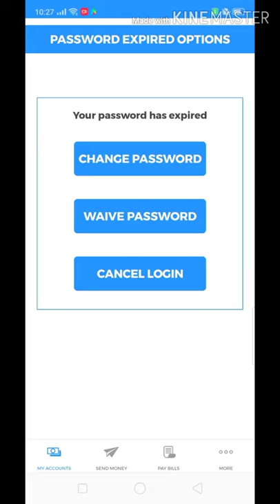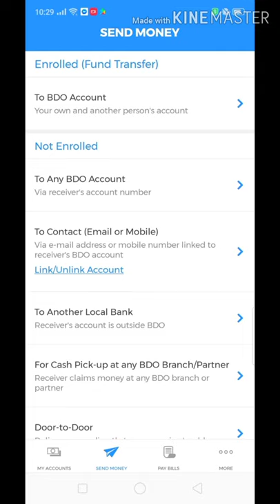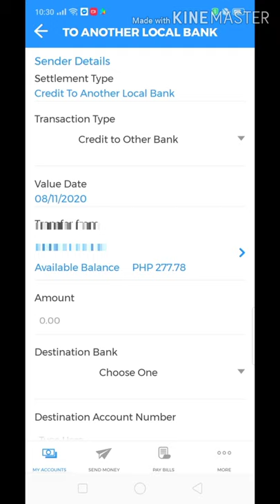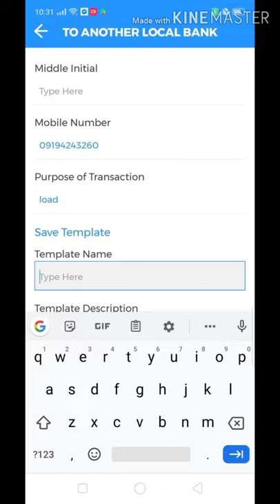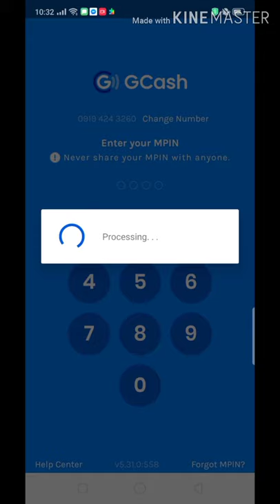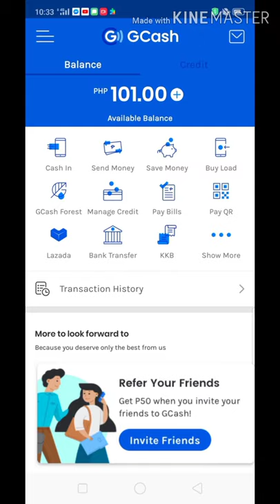How to send balance from ATM card to GCash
How to transfer balance atm to gcash

First, make sure do you have a application both of your atm and gcash to transfer the balance.

Paano mag transfer ng balance mula ATM